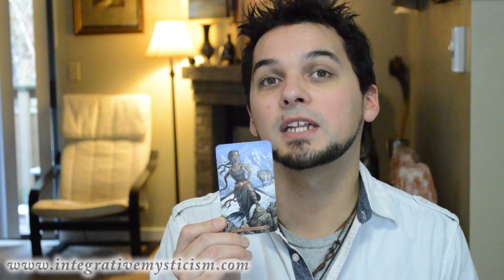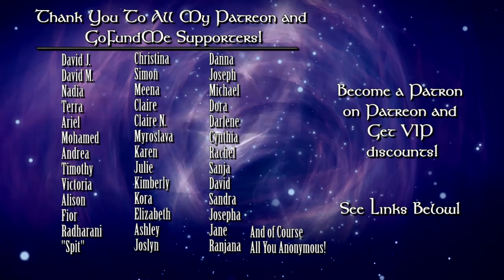Gemini Weekly Horoscope February 20 - 26 2017 Astrology & Tarot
Weekly Tarot &  Astrology Horoscope February 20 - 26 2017